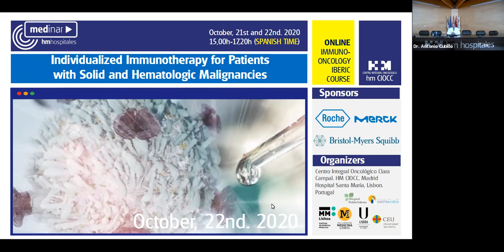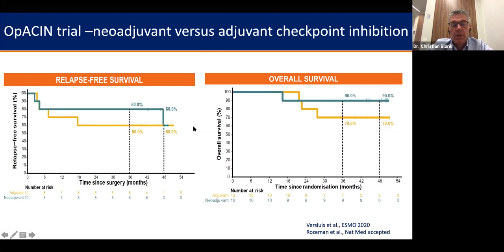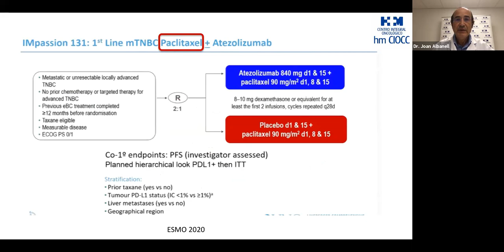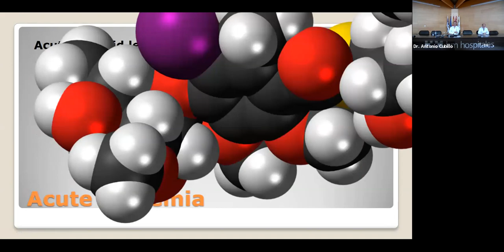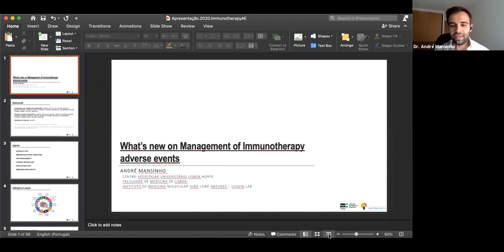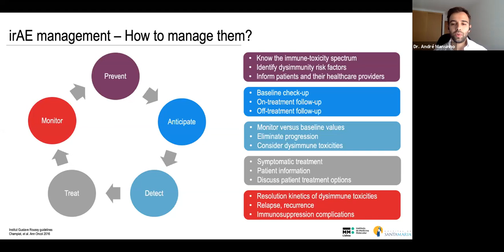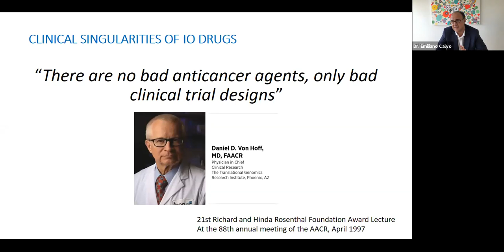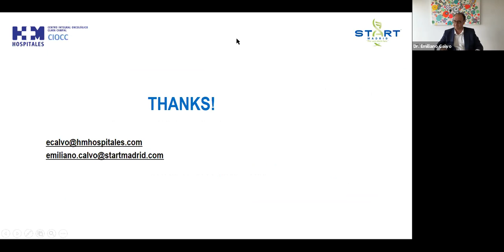Individualized Immunotherapy for Patients with solid and Hematologic Malignancies. Second part